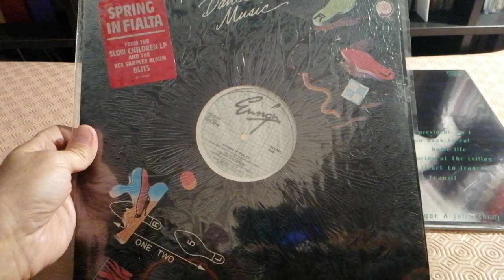Radio Séries Spécial Slow Children - Spring In Fialta 1982 Extended 12"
New Wave en Maxi Single USA 1982 Extended Version RCA Ensign